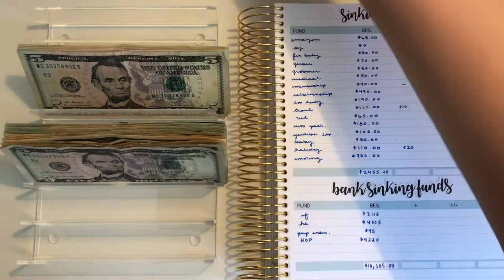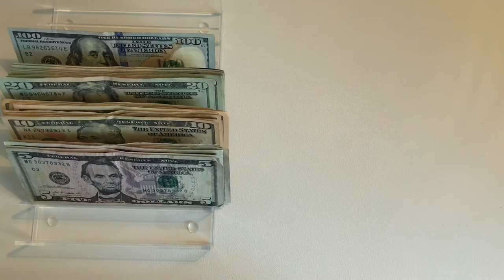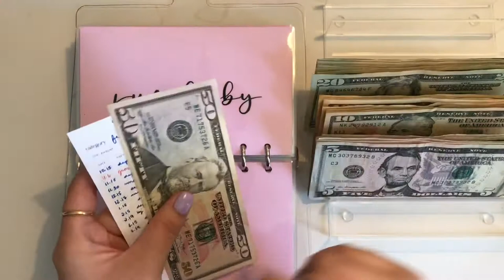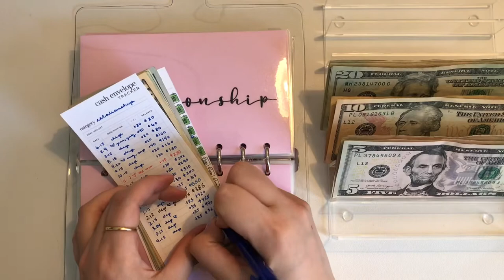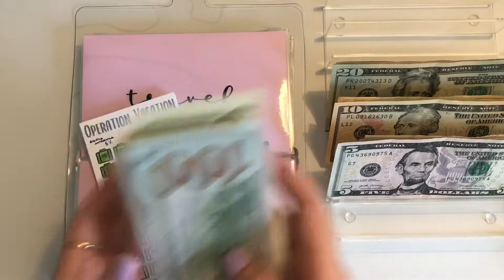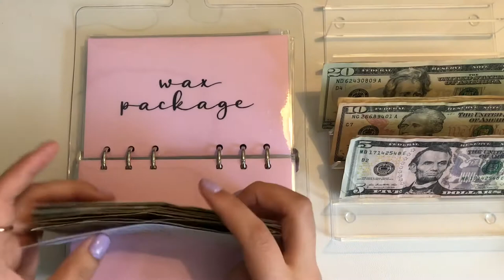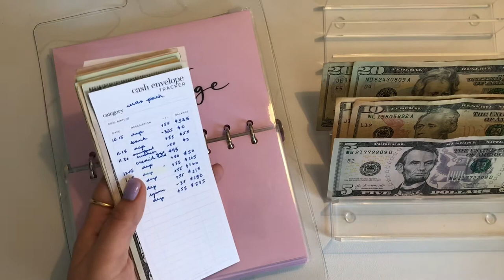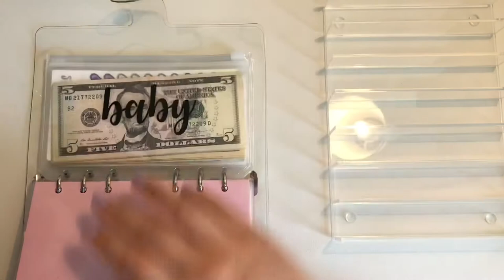Monthly Cash Stuffing SINKING FUNDS!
Hey Guys!
I hope you enjoy this video! Stay Informed! Stay safe!

-Valentina
*$20 Dollars off your purchase!
Budget Kits
Savings Challenge
New to my Channel?...Some Helpful videos!

Amazon Storefront: